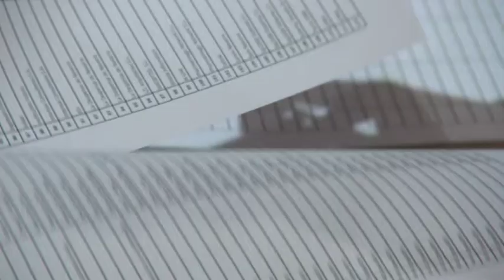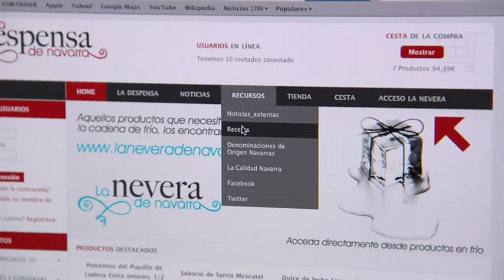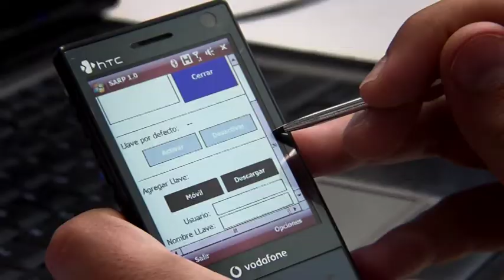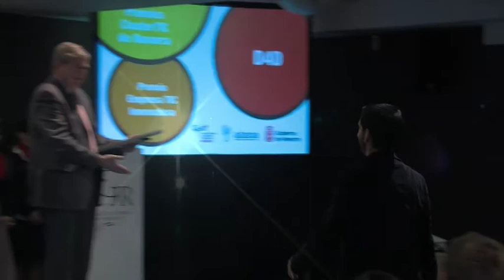Acto premios TIC.mpg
Acto de entrega de los premios del Cluster TIC Navarra, en el transcurso del cuál se reconoció los mejores proyectos tecnologícos implantados por empresas navarras, y se concedieron los galardones a dos empresas TIC innovadoras.

La jornada, además de la entrega de premios, sirvió  para presentar la actividad que desarrolla el Cluster TIC Navarra, así como  para conocer, de la mano del experto en modelos de negocio en red Genis Roca, socio-director de la consultora RocaSalvatella, las últimas tendencias del sector. En su exposición sobre Estrategias de las empresas en tiempos de redes, Genis Roca planteó cómo internet y las redes sociales pueden ayudar a las empresas a ser más competitivas y  defendió que hoy día para mantenerse competitivas, las empresas necesitan que sus empleados y directivos sean "hábiles digitalmente".